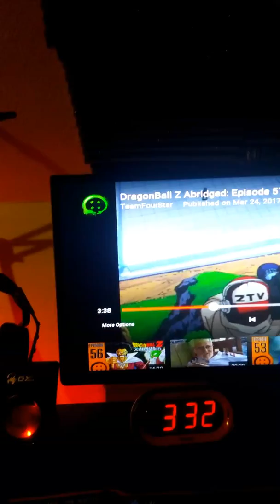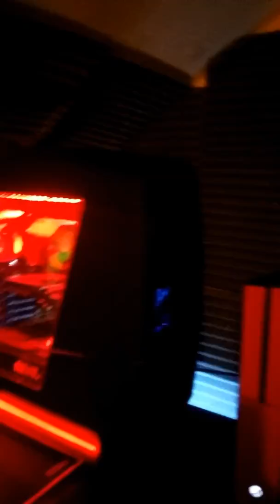NEW GAMING COMPUTER!!!